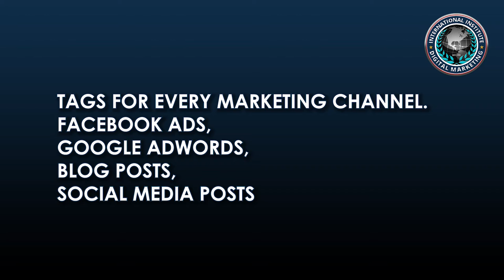How To Use Amazon Attribution For Ad Campaigns | INTERNATIONAL INSTITUTE OF DIGITAL MARKETING ™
Amazon attribution makes it possible for certain sellers to track what happens to every user they send to the platform. But Amazon attribution isn’t just a URL trackingtool. It has several key features marketers will want to leverage.

Hi, I’m Cally, from the International Institute of digitalmarketing, let’s look at how to use Amazon attribution for adcampaigns.

1. Full-funnel
Amazon attribution significantly increases the number of sales funnel data brands have access to. You’re not just limited to conversiondata. Instead, amazon lifts the curtain on how consumers interact with your product on their platform, providing metrics like clicks, detailed page views, and how many times customers add your product to their basket.

2.
You can see campaignperformance as and when it happens. Real-time reporting means marketers can optimize their marketingcampaigns faster than ever before.

3.
Because of the wealth of metrics amazon attributes provides, marketers can understand how the users they send to their store behave once they get there. Do they add the product to their basket as soon as they land on a page? Do they find a different product they prefer? Do they not buy anything at all? Amazon attribution lets you answer all those questions and more.

4. Separate tracking for each
Amazon attribution lets marketers create different tags for every marketingchannel. Facebookads, GoogleAdWords, Blogposts, Socialmediaposts, it doesn’t matter. You can make hundreds of tags so you always get granular detail on the performance of every channel.

INTERNATIONAL INSTITUTE OF DIGITALMARKETING ™ is a certifying body founded in the USA by several long-standing marketers. We have years of experience in business, marketing, and more, and have put forth our combined experience to develop IIDM. DigitalMarketing is something that’s all around us, yet there has been no solid foundation for marketing in many, many years. In the news, there are blunders again and again by companies, failing some of the core aspects of modernmarketing. Because of this, the need for a solid, stable foundation for marketing in the modern world is needed-- a foundation with the ability to be built upon and developed with time.